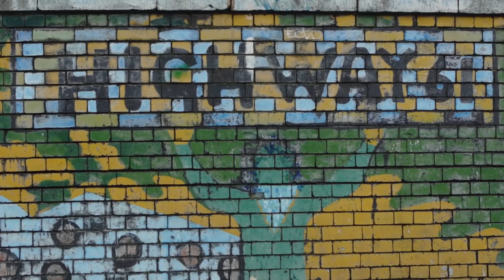AUGUSTINES - WALKABOUT BLOG PT.1. London - Now You Are Free.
Music video by Augustines performing Now You Are Free. (C) 2014 Augustines, Exclusively licensed to Votiv Music, LLC/Oxcart Records